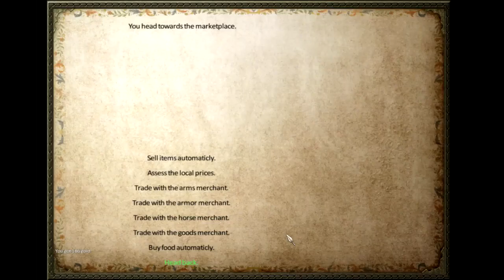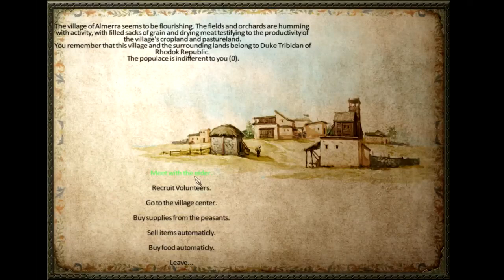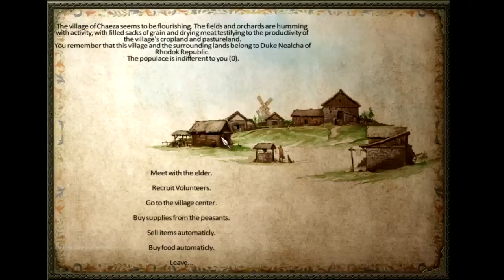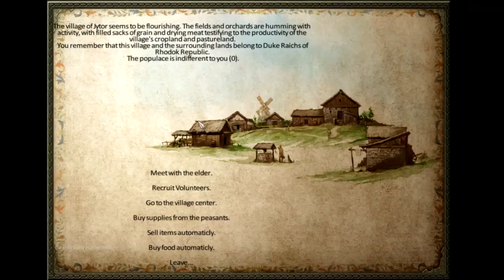Mount and Blade Warband episode: 3 | We Raid a village!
Another episode in the mount and blade war and series. Sorry for the loud music.